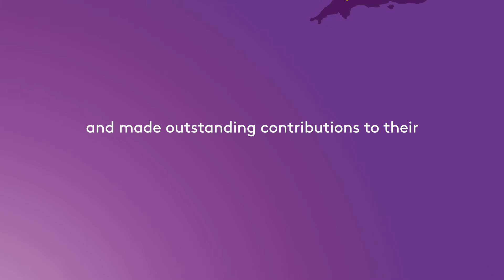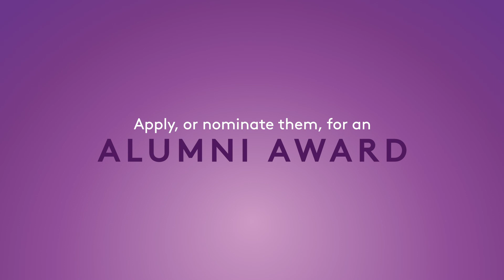Study UK Alumni Awards 2020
Apply for the 2020 Study UK Alumni Awards.